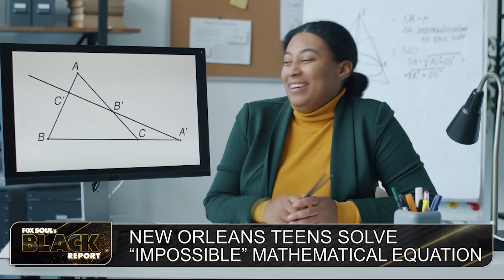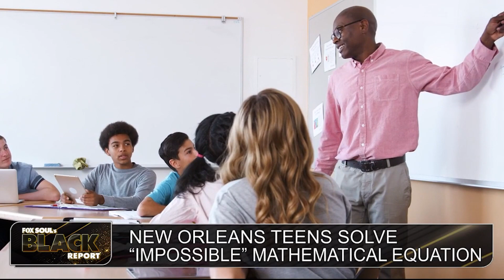Black High School Student Pair Solve IMPOSSIBLE Ancient Math Equation | FOX SOUL's Black Report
Fox Soul’s Black Report covers the latest news including two black high school teens, Calcea Johnson and Ne’Kiya Jackson, from New Orleans solve a question which was said to be impossible for over two thousand years.